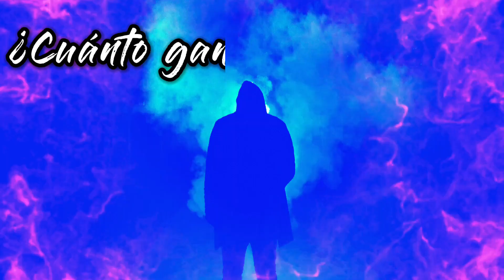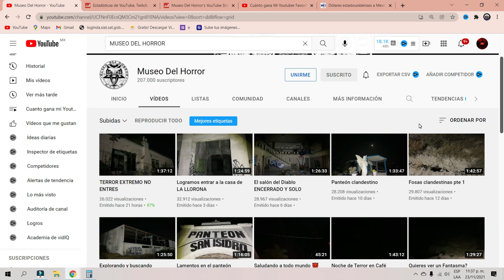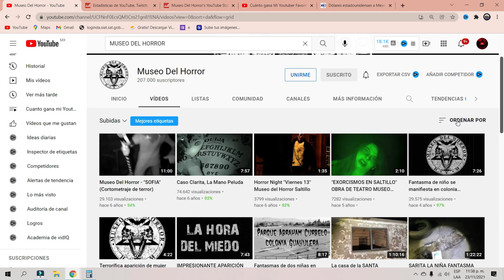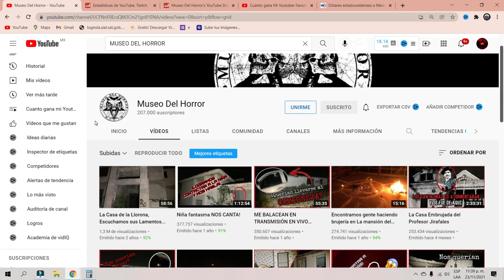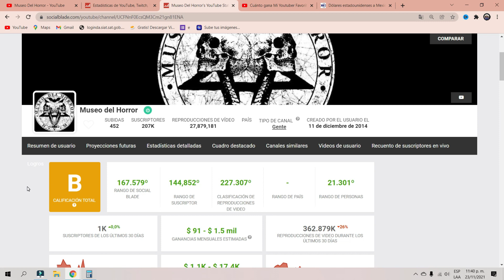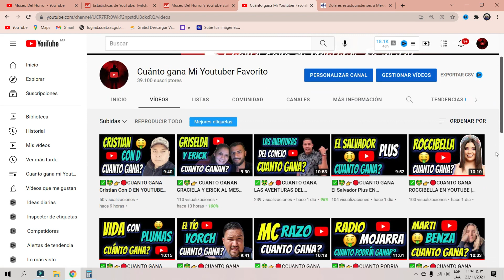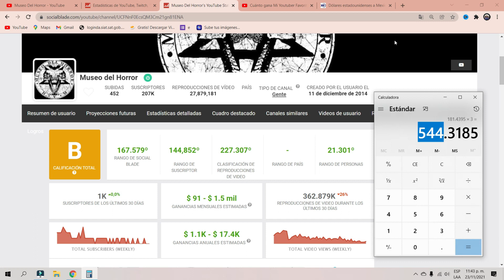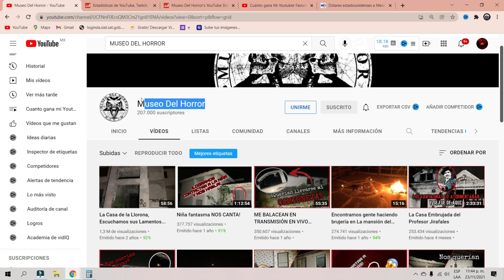✅🤑👉🔴 CUANTO GANA Museo Del Horror EN YOUTUBE AL MES| YOUTUBER| CUANTO GANA MI YOUTUBER FAVORITO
✅🤑👉🔴 CUANTO GANA Museo Del Horror EN YOUTUBE AL MES| CUANTO GANA UN YOUTUBER| CUANTO GANA MI YOUTUBER FAVORITO